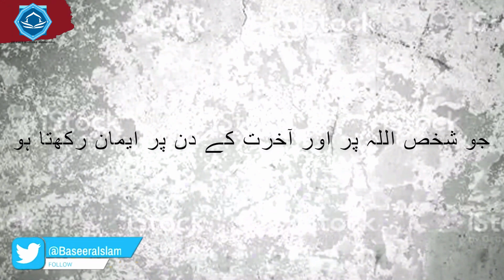Allah aur yom e aakirat ke taqaze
اللہ اور یوم آخرت پر ایمان کے تقاضے

حَدَّثَنَا عَبْدُ اللَّهِ بْنُ مُحَمَّدٍ، حَدَّثَنَا هِشَامٌ، أَخْبَرَنَا مَعْمَرٌ، عَنِ الزُّهْرِيِّ، عَنْ أَبِي سَلَمَةَ، عَنْ أَبِي هُرَيْرَةَ ـ رضى الله عنه ـ عَنِ النَّبِيِّ صلى الله عليه وسلم قَالَ ‏ "‏ مَنْ كَانَ يُؤْمِنُ بِاللَّهِ وَالْيَوْمِ الآخِرِ فَلْيُكْرِمْ ضَيْفَهُ، وَمَنْ كَانَ يُؤْمِنُ بِاللَّهِ وَالْيَوْمِ الآخِرِ فَلْيَصِلْ رَحِمَهُ، وَمَنْ كَانَ يُؤْمِنُ بِاللَّهِ وَالْيَوْمِ الآخِرِ فَلْيَقُلْ خَيْرًا أَوْ لِيَصْمُتْ ‏"‏‏.‏

نبی صلی اللہ علیہ وسلم نے ارشاد فرمایا ”جو شخص اللہ پر اور آخرت کے دن پر ایمان رکھتا ہو اسے اپنے مہمان کی عزت کرنی چاہیئے اور جو شخص اللہ اور آخرت کے دن پر ایمان رکھتا ہو اسے چاہئے کہ وہ صلہ رحمی کرے، اور جو شخص اللہ اور آخرت کے دن پر ایمان رکھتا ہو، اسے چاہیئے کہ اچھی بات زبان سے نکالے ورنہ چپ رہے۔“

Narrated Abu Huraira:

The Prophet (ﷺ) said, "Whoever believes in Allah and the Last Day, should serve his guest generously; and whoever believes in Allah and the Last Day, should unite the bond of kinship (i.e. keep good relation with his kith and kin); and whoever believes in Allah and the Last Day, should talk what is good or keep quiet."